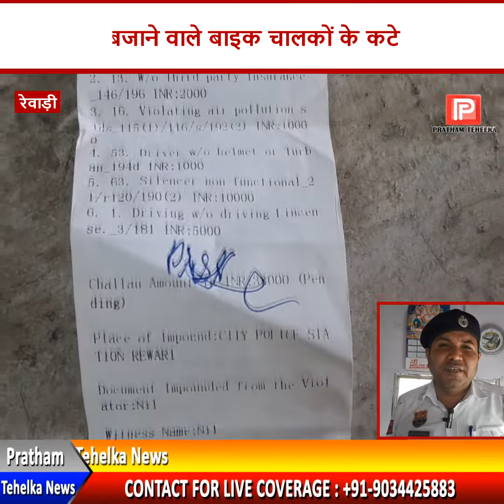बुलेट चालकों पर ट्रैफिक पुलिस की सख्ती,हरियाणवी कलाकार को भी करना पड़ा सामना